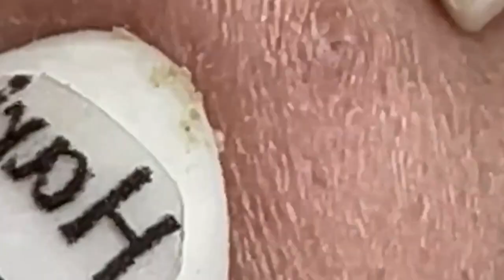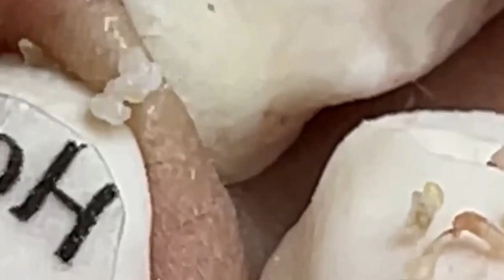𝑁𝑒𝑤 𝐻𝑜𝑝𝑒 𝐹𝑟𝑜𝑚 𝑉𝑖𝑑𝑒𝑜 𝐿𝑢𝑥𝑢𝑟𝑦 # 5612